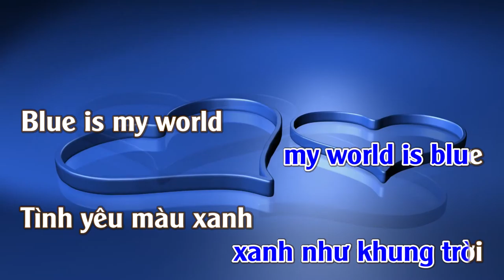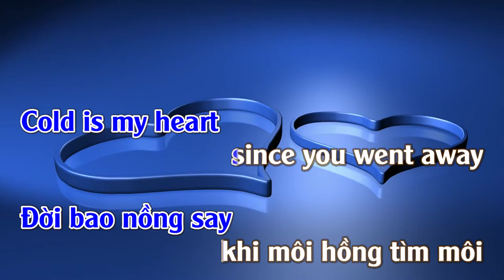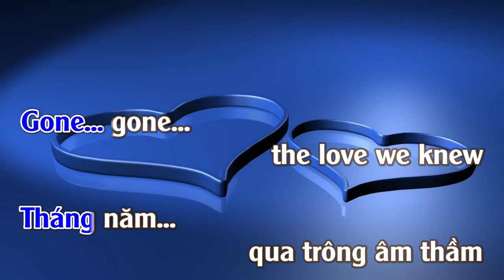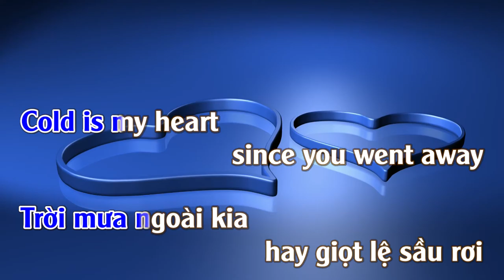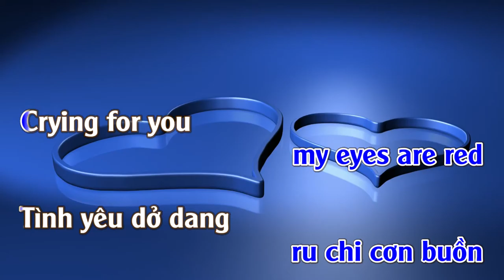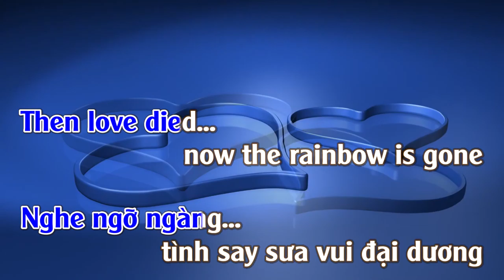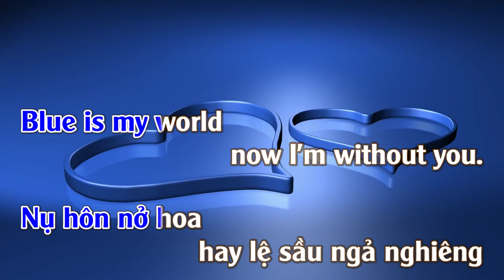Love is blue -Tình yêu là màu xanh | Karaoke version Eng. Viet | Tone | male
Song-Love Is Blue - Tình yêu là màu xanh
Artist-Marty Robbins
Writers-Pierre Cour, André Popp